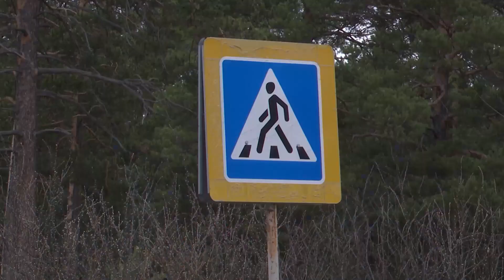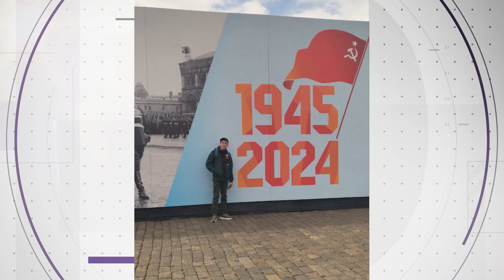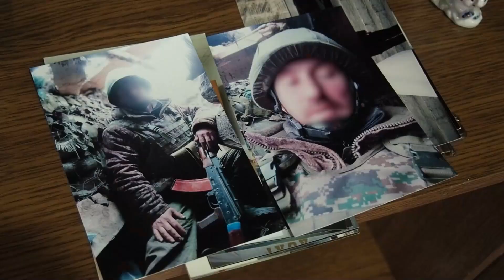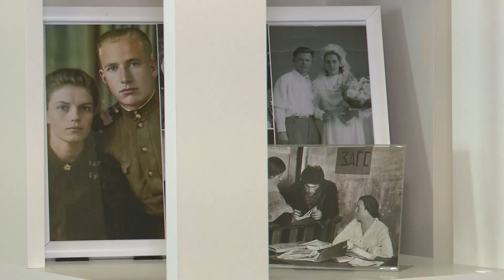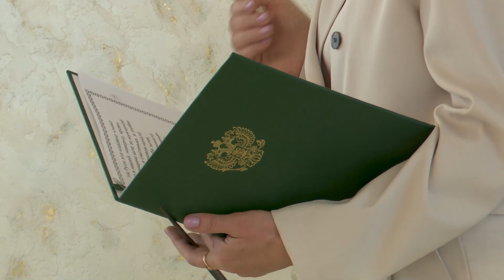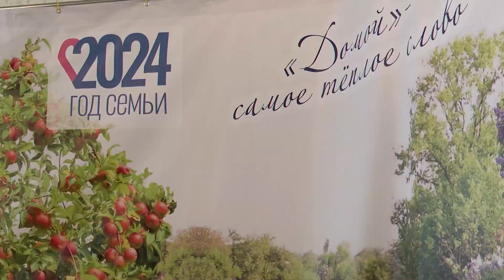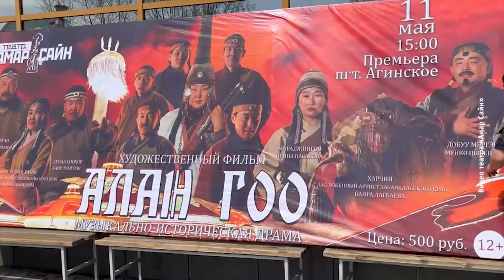Новости Читы и Забайкалья - 16 мая 2024 года